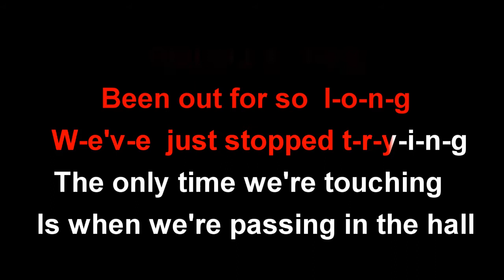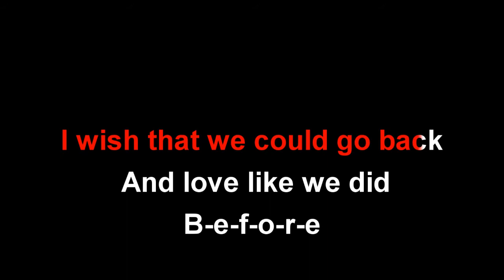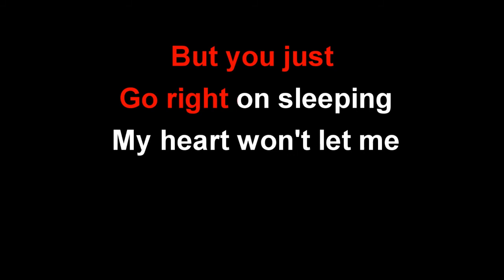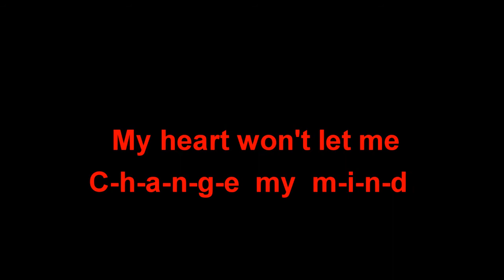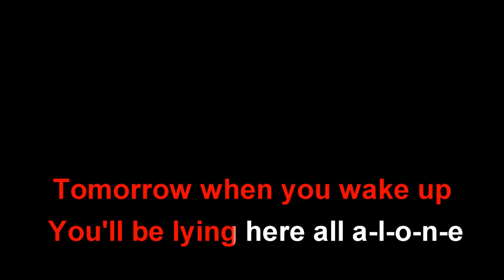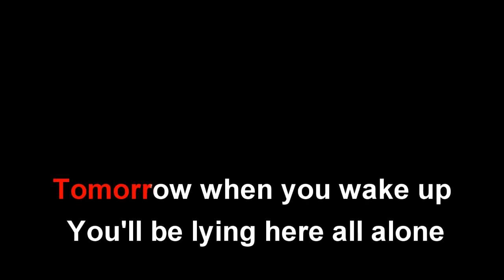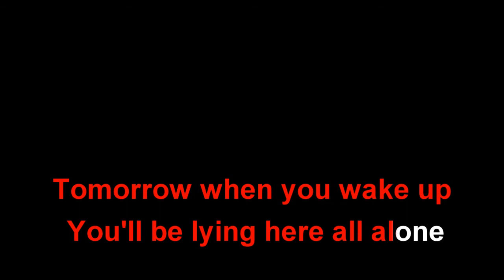Billy Joe Royal "I'll Pin A Note On Your Pillow" KARAOKE LM22-0203